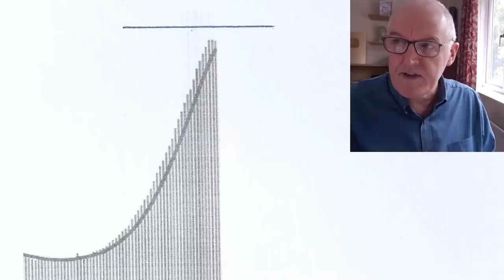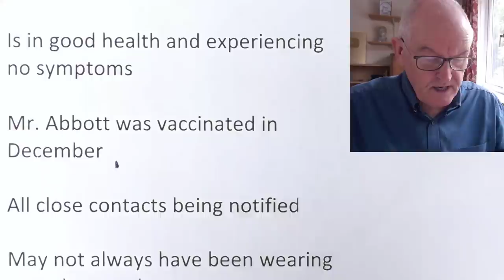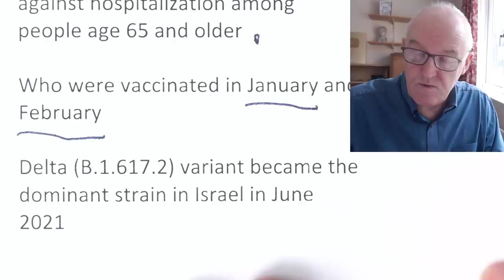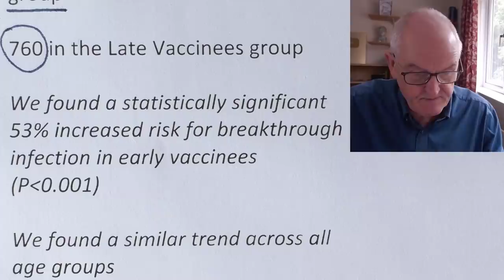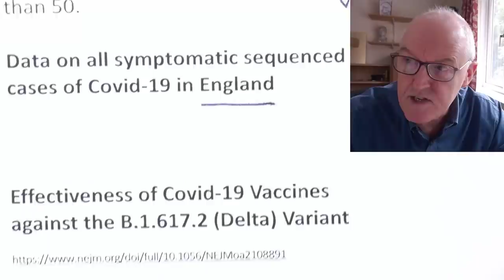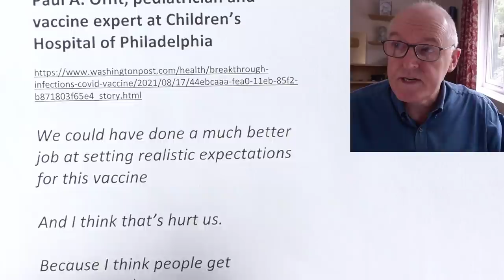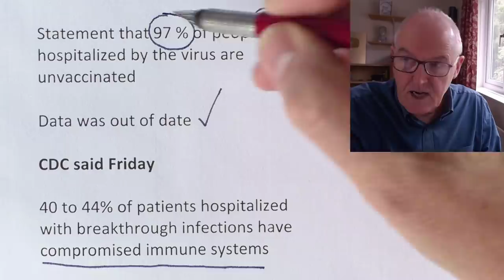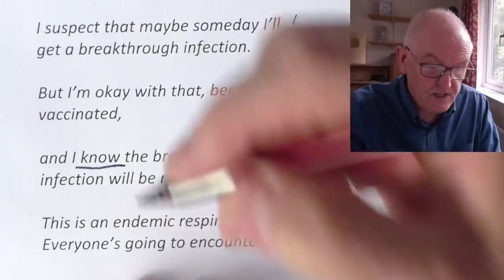Vaccines, third doses required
United States, White House team, Boosters start September

(FDA depending)

Eight months after Pfizer or Moderna

Same brand

News on second dose of J and J in the next few weeks

Mr. Greg Abbott in Texas

Tested positive for COVID-19 on Tuesday

Is in good health and experiencing no symptoms

Mr. Abbott was vaccinated in December

All close contacts being notified

May not always have been wearing a mask recently

Seven million who are immunocompromised

Booster roll out started in Detroit yesterday

Children

Cases, + 121,427 in past 7 days

Hospital admissions, x 3 in past 7 days

Predictive indicators seem to have changed

Data from Israel Health Ministry

N = 2.5 million (16 and over)

Second dose administered within the 21 to 28 day interval set by national guidelines

A significant drop in protection against hospitalization among people age 65 and older

Who were vaccinated in January and February

Delta (B.1.617.2) variant became the dominant strain in Israel in June 2021

Israel is currently experiencing a new surge of cases

The correlation between antibody dynamics and clinical protection remains undefined

Correlation between time-from-vaccine and incidence of breakthrough infection

We found that the risk for infection was significantly higher for early vaccinees compared to those vaccinated later

Model 1

We matched 329,177 persons in each group

1,911 cases of breakthrough infection were recorded

1,151 of them in the Early Vaccinees group

760 in the Late Vaccinees group

We found a statistically significant 53% increased risk for breakthrough infection in early vaccines (P less than 0.001)

We found a similar trend across all age groups

Model 2

Individuals who were vaccinated in January 2021

Had a 2.26-fold increased risk for breakthrough infection

Compared to individuals who were vaccinated in April 2021

Israel has already started beginning giving booster shots to people older than 50.

Data on all symptomatic sequenced cases of Covid-19 in England

Effectiveness of Covid-19 Vaccines against the B.1.617.2 (Delta) Variant

After one dose of Pfizer or AZ, delta efficacy = 31%

After one dose of Pfizer or AZ, alpha efficacy = 49%

After two dose of Pfizer, alpha efficacy = 94%

After two dose of Pfizer, delta efficacy = 88%

After two dose of AZ, alpha efficacy = 75%

After two dose of AZ, delta efficacy = 67%

Data from Qatar

BNT162b2 and mRNA-1273 COVID-19 vaccine effectiveness against the Delta (B.1.617.2) variant in Qatar

Effectiveness against any severe, critical, or fatal COVID-19 disease due to delta was 89.7%

Both BNT162b2 (Pfizer) and mRNA-1273 (Moderna) are highly effective in preventing Delta hospitalization and death, but less so in preventing infection

(Moderna may protect against symptomatic infection more than Pfizer)

Paul A. Offit, pediatrician and vaccine expert at Children’s Hospital of Philadelphia

We could have done a much better job at setting realistic expectations for this vaccine

And I think that’s hurt us.

Because I think people get disappointed.

They think the vaccine isn’t working.”

Centers for Disease Control and Prevention (Leaked PP)

July 29, 35,000 breakthrough infections a week

CDC Director Rochelle Walensky

Statement that 97 % of people hospitalized by the virus are unvaccinated

Data was out of date

CDC said Friday

40 to 44% of patients hospitalized with breakthrough infections have compromised immune systems

Heather Scobie, member of the CDC’s Covid-19 Response Team

Delta has high prevalence in the U.S. and has moderate impact on vaccine effectiveness.

The vaccines are likely to still provide protection against severe disease

the potential for waning immunity

Canada, Qatar, Israel, England, Scotland

Vaccine effectiveness at preventing infection ranged 40% to 80%

Effectiveness against severe illness, 90% percent for vaccine recipients overall

(Differences in methodology)

Amesh Adalja, senior scholar at the Johns Hopkins Center for Health Security

Breakthrough infections were expected

The goal of the vaccines was to make breakthrough infections clinically inconsequential and that’s what they’re doing